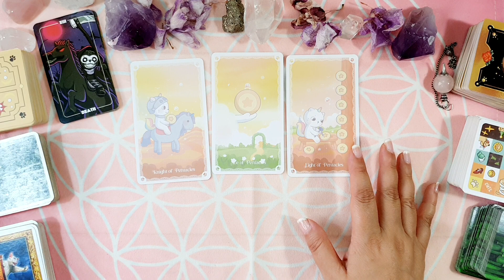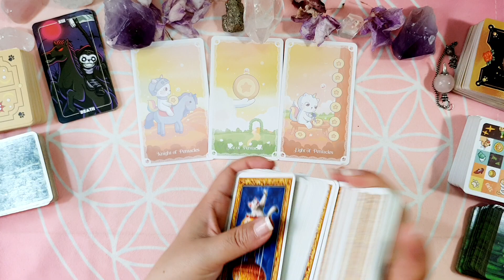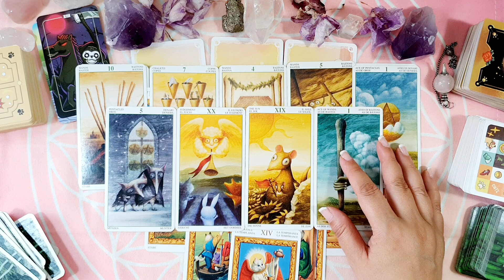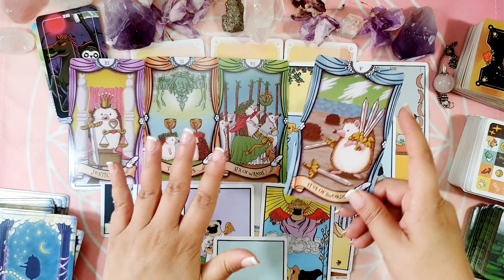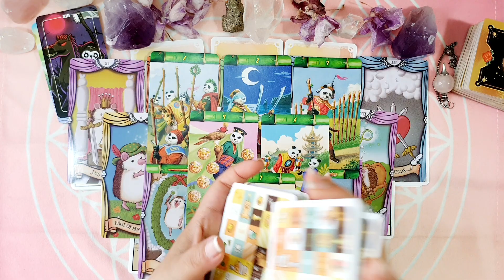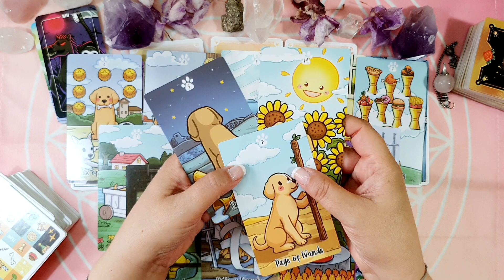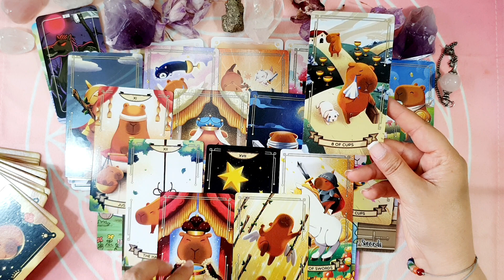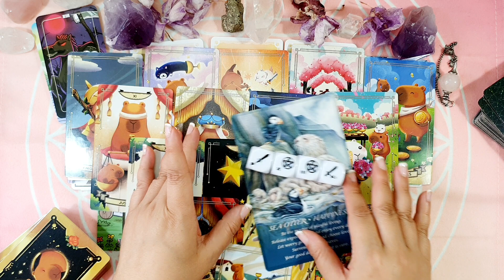ESCORPIO📚PAREJA IMPORTANTÍSIMA💖😵PURO ORO💰Horóscopo ESCORPIO septiembre 2023 📚Tarot Guia Angelical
📚escorpio septiembre 2023 📚HOROSCOPO MENSUAL Tarot Guia Angelical mathicita

En este vídeo de escorpio tarot mensual revisamos todo lo que pasará en el horóscopo escorpio septiembre en temas de escorpio amor , dinero, trabajo, salud, estudios, todo lo que se necesita saber como horoscopo escorpio hoy.
Tema del vídeo: escorpio horoscopo septiembre 2023 y horoscopo escorpio septiembre 2023 amor - escorpio tarot atemporal amor